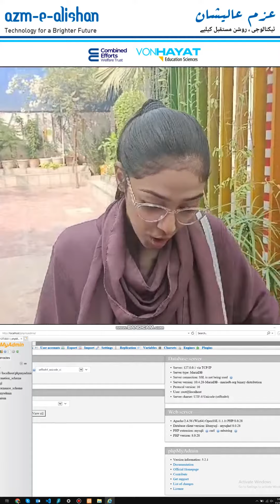AzmReel2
Student Review about Azm e Alishan Program